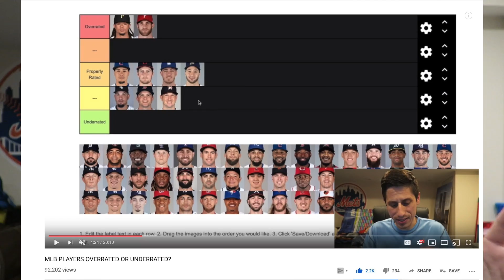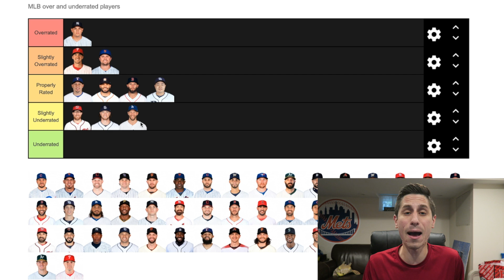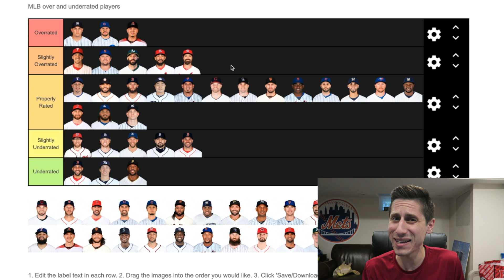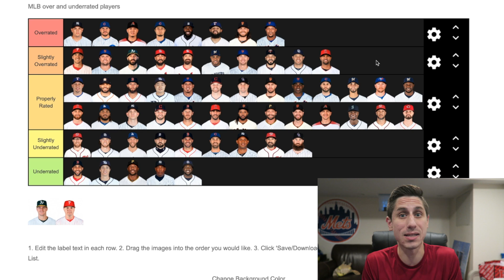MLB PLAYERS OVERRATED OR UNDERRATED - PART 2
Are these MLB Players overrated or underrated in 2019 MLB season? Let me know your thoughts.